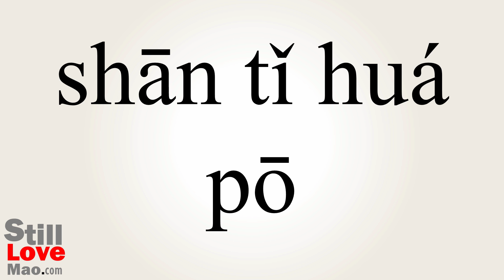How to Say Landslides in Chinese